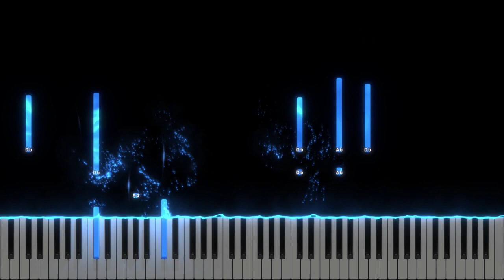Osana, binecuvantat - Instrumental Pian - Negativ Pian - Tutorial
Gama : La Major / Si Major / Do# Major
Tempo : 110